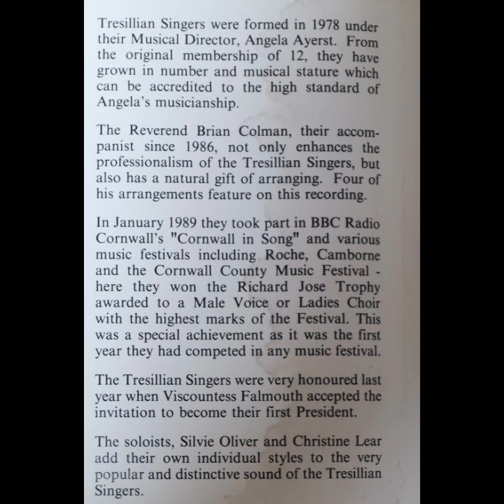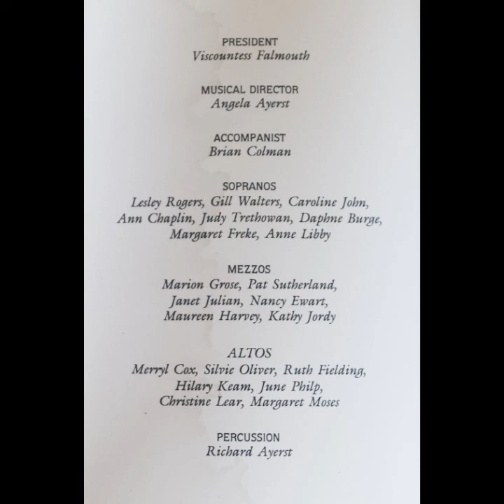The Tresillian Singers (Cassette, Unknown Year)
Tresillian Singers were formed in 1978 under their Musical Director, Angela Ayerst. From the original membership of 12, they have grown in number and musical stature which can be accredited to the high standard of Angela's musicianship.
The Reverend Brian Colman, their accom-panist since 1986, not only enhances the professionalism of the Tresillian Singers, but also has a natural gift of arranging. Four of his arrangements feature on this recording. In January 1989 they took part in BBC Radio Cornwall's "Cornwall in Song" and various music festivals including Roche, Camborne and the Cornwall County Music Festival - here they won the Richard Jose Trophy awarded to a Male Voice or Ladies Choir with the highest marks of the Festival. This was a special achievement as it was the first year they had competed in any music festival. The Tresillian Singers were very honoured last year when Viscountess Falmouth accepted the invitation to become their first President.
The soloists, Silvie Oliver and Christine Lear add their own individual styles to the very popular and distinctive sound of the Tresillian Singers.

Side One:
1. MANY A NEW DAY Richard Rodgers, arr. W Stickler
2. SOFTLY AS I LEAVE YOU A Devita, arr Brian Colman
3. STRANGER ON THE SHORE Acker Bilk, arr. Brian Colman
4. THE WAY WE WERE Marvin Hamlisch, arr. C Cassey
5. I DON'T KNOW HOW TO LOVE HIM Tim Rice/Andrew Lloyd Webber. Soloist: Christine Lear.
6. FOR THE BEAUTY OF THE EARTH J Rutter
7. CRADLE SONG J Brahms, arr. P E Fletcher
8. IF David Gates, arr. C Casseti
9. LORD MAKE ME A MOUNTAIN From "Daybreak" Soloist: Silvie Oliver.

Side Two:
1. SLEEPY TIME BACH J S Bach, arr. Bennett Williams
2. MOON RIVER Henry Mancini, arr. Brian Colman
3. THE LARK IN THE CLEAR AIR arr. Brian Colman
4. ALL THINGS BRIGHT AND BEAUTIFUL J Rutter
5. SERENADE TO A BEAUTIFUL DAY Peter Revell. Solist: Silvie Oliver.
6. IT'S YOU From "Daybreak"
7. SOMETHING IN YOUR EYES R Carpenter, arr. B Buchholz
8. SHINE THROUGH MY DREAMS Novello, arr. F Rapley

PRESIDENT Viscountess Falmouth
MUSICAL DIRECTOR : Angela Ayerst
ACCOMPANIST : Brian Colman
SOPRANOS : Lesley Rogers, Gill Walters, Caroline John, Ann Chaplin, Judy Trethowan, Daphne Burge, Margaret Freke, Anne Libb
MEZZOS : Marion Grose, Pat Sutherland, Janet Julian, Nancy Ewart, Maureen Harvey, Kathy Jordr
ALTOS : Merryl Cox, Silvie Oliver, Ruth Fielding, Hilary Keam, June Philp, Christine Lear, MaTaret Moses
PERCUSSION : Richard Ayerst